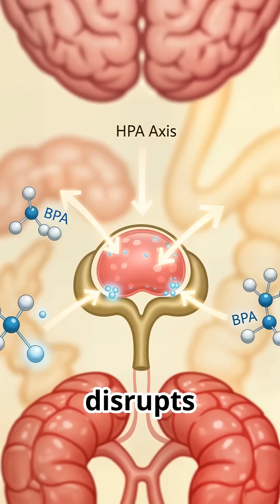Your Plastic Water Bottle May Be Messing With Your Hormones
Your plastic water bottle could be sabotaging your stress response. BPA and other endocrine disruptors leach into your water and directly impact your HPA axis, the system that controls cortisol and stress hormones, how your body responds to stress.

In this video, you'll learn how BPA (bisphenol A) from plastic water bottles disrupts your hormonal balance and triggers anxiety.

If you've been struggling with heightened anxiety or mood swings despite doing everything right, environmental toxins like BPA could be the missing piece. Even BPA-free plastics contain similar hormone-disrupting chemicals.

📚 WHAT YOU'LL LEARN:
- How BPA leaches from plastic into your water
- The connection between endocrine disruptors and anxiety
- Why your HPA axis matters for stress management
- The impact on serotonin and dopamine production
- A simple solution to reduce toxin exposure

✨ ACTIONABLE TAKEAWAY:
Switch to glass or stainless steel water bottles to reduce exposure to hormone-disrupting chemicals. Your stress response will thank you.

🧠 Follow Whole Mind and Body for more evidence-based mental wellness tips rooted in nutritional psychiatry, functional medicine, and toxin reduction.